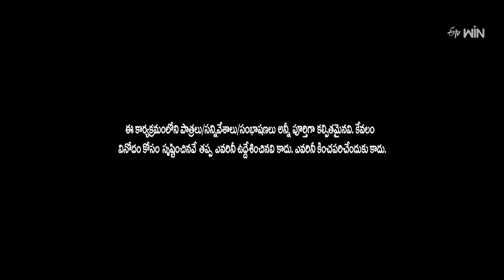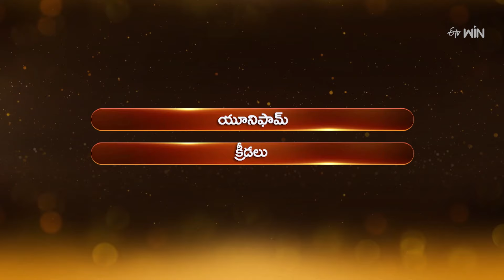Thaar Maar Takkar Maar | Suma Adda | Game Show | 16th March 2024 | ETV Telugu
A funny and entertaining show loaded with many humorous games and tasks hosted by Anchor Suma.